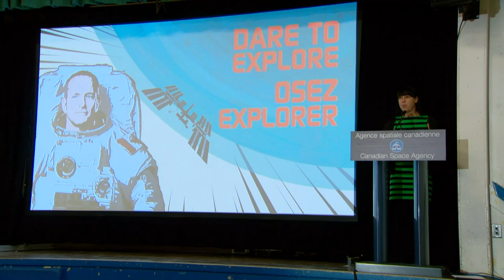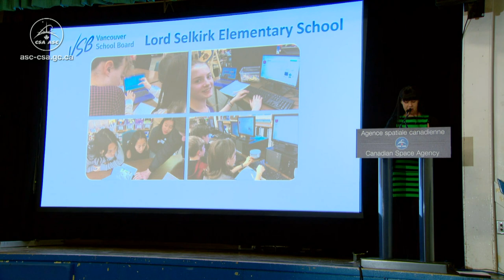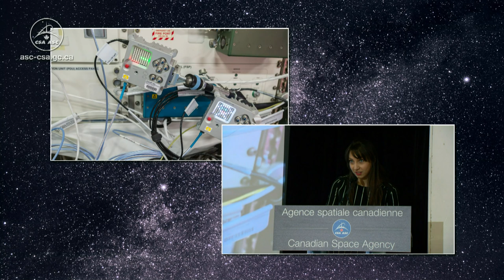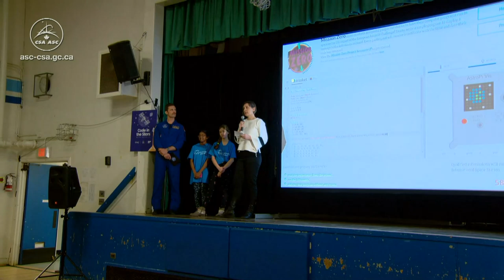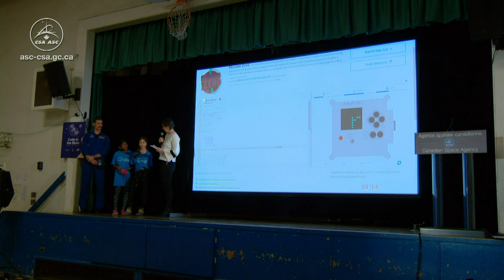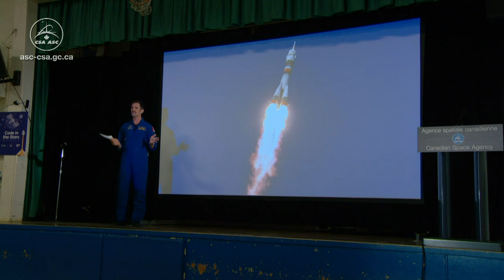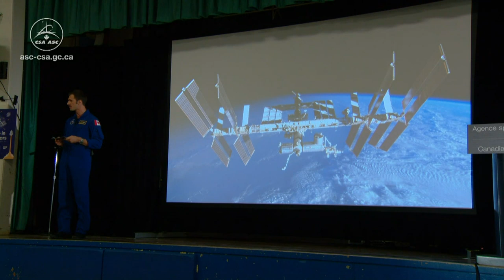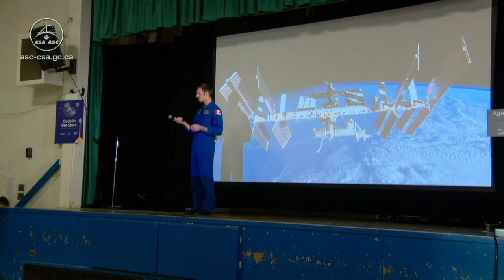EN DIRECT – David Saint-Jacques lance le défi Astro Pi aux jeunes Canadiens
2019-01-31 - L’astronaute de l’ASC David Saint-Jacques lance le défi Astro Pi, qui permet à de jeunes Canadiens d’envoyer leur code à la Station spatiale internationale. L’ASC collabore avec l’Agence spatiale européenne et Kids Code Jeunesse pour qu'il leur soit possible de relever le défi Astro Pi au Canada.

Source : Agence spatiale canadienne